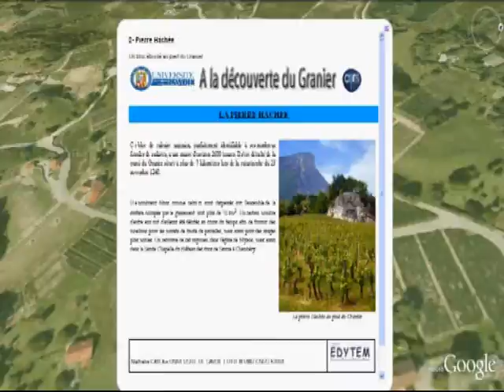granier.wmv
En 1248, un vaste éboulement affecta la paroi du Granier donnant naissance à un nouveau paysage. Les cicatrices de cet événement sont encore bien visibles.